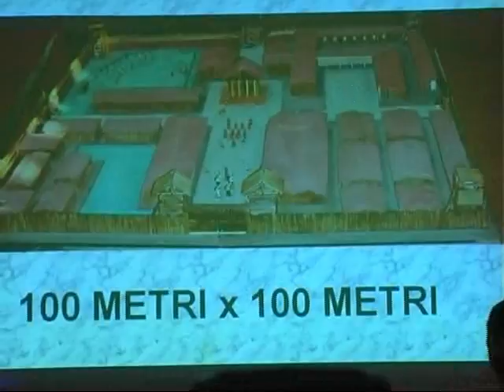Icaro tv. Un Castrum romano in Riviera? Il progetto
Il servizio di E' Tv Romagna del 19/12 sulla proposta di alcuni appassionati di storia romana di realizzare un villaggio turistico in stile castrum in Riviera.